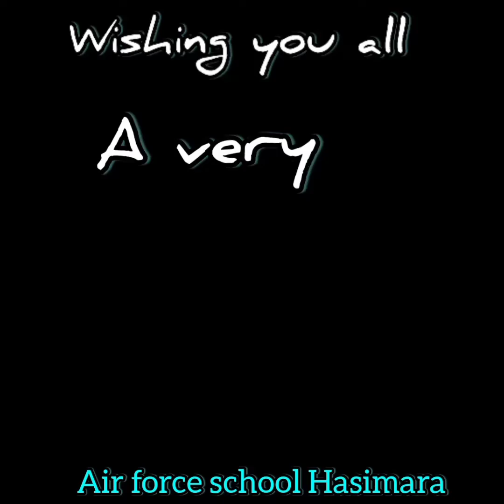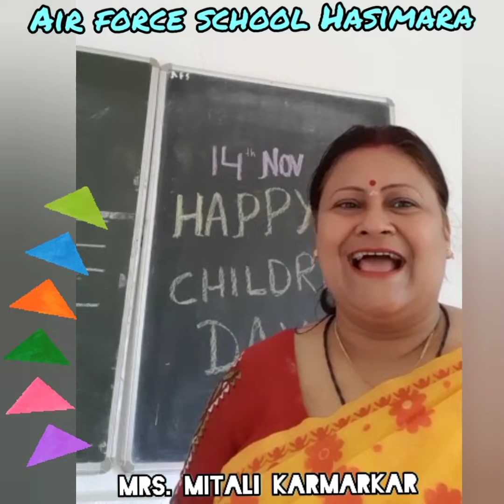VIRTUAL CHILDREN'S DAY CELEBRATION AIR FORCE SCHOOL HASIMARA ( 2021)🥰 HAPPY CHILDREN'S DAY🤩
Air Force School Hasimara celebrating the highly anticipated children's day virtually on November 14th 2021 with great enthusiasm and excitement.

The effort and creativity of dear  teachers programs made the students feel special and made  sure that social distancing due to covid-19 was not an important to celebrate this special day.

Definitely there are no limits to celebrate. Through this celebration, children had a function time from the comfort of their homes, taking advantage of technology and virtual platforms to make them memorable.